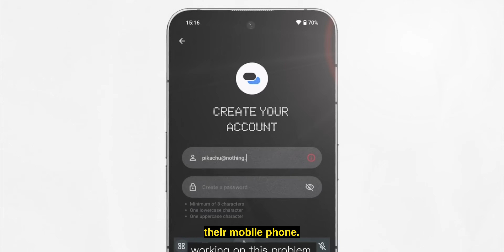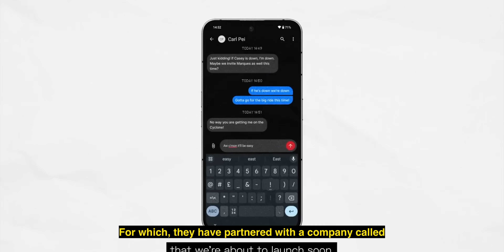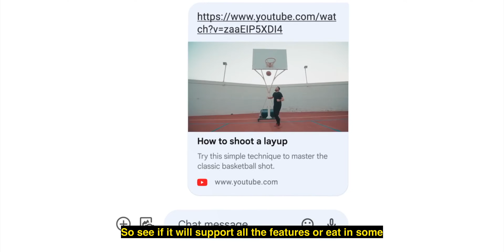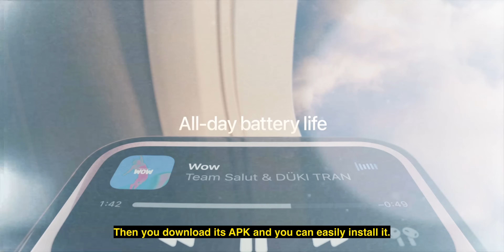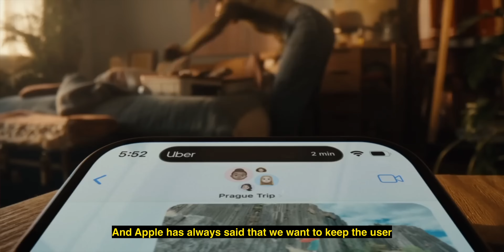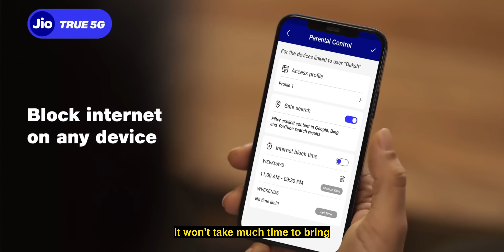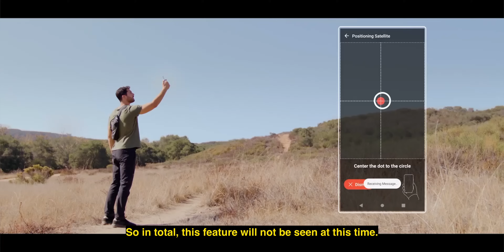It is Nothing vs Apple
Nothing has yet developed iMessage compatibility for its phones. This is a significant concern for Apple because Apple exclusively supports iMessage and not RCS. Hence, in the USA, many people have to use an iPhone solely for iMessage. To address this issue, Nothing has partnered with a startup called "Sunbird." But Now Apple is planning to bring RCS support to the iPhone next year.

Nothing vs Apple: 00:00
iPhone Side loading Apps: 03:17
Jio Air Fiber: 04:33
Qualcomm killed satellite Connectivity: 05:51